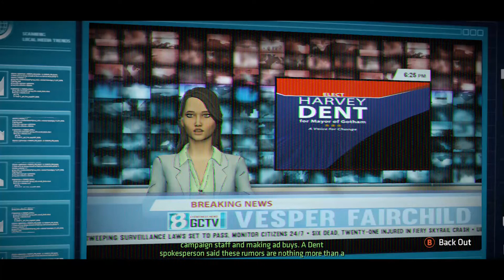Batman TellTale Series Episode 2 Chapter 4